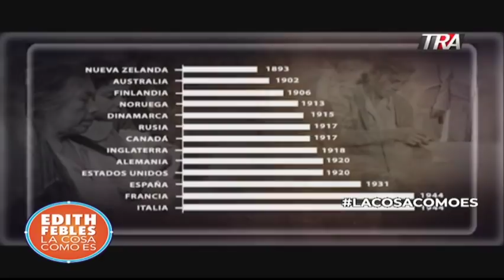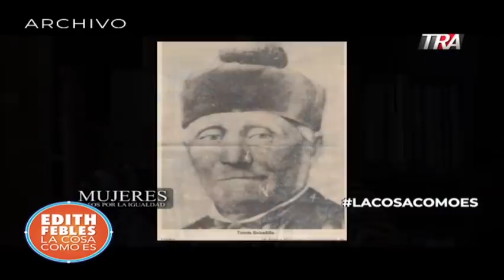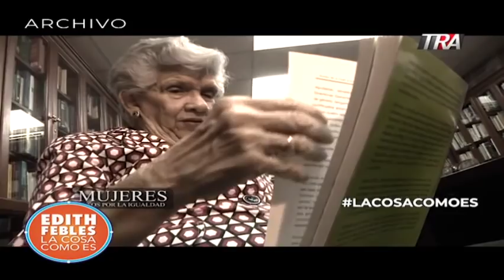Edith Febles | Las mujeres no deben salir de casa, el pensamiento de un empresario dominicano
Edith Febles | LaCosaComoEs | Las mujeres no deben salir de casa, el pensamiento de un empresario dominicano que nos retorna a las cavernas